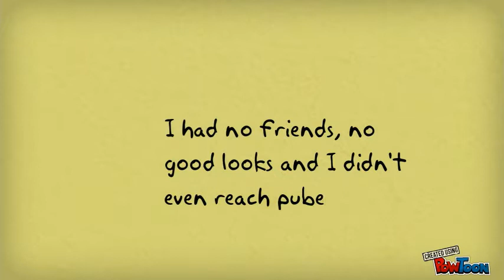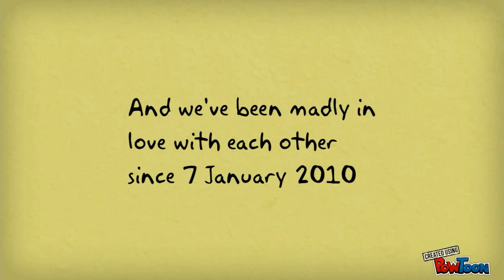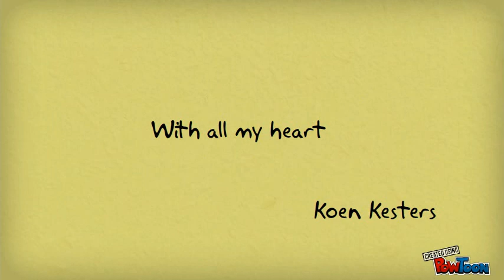nothing like you and I - the perishers (alternative video)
a video for my girlfriend. this song is not mine!